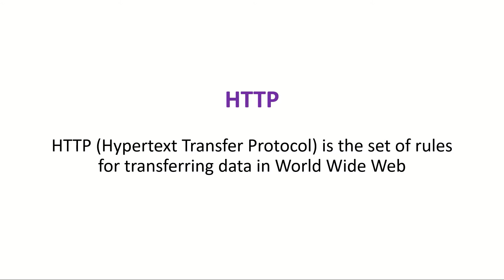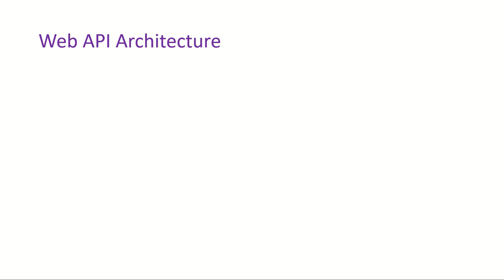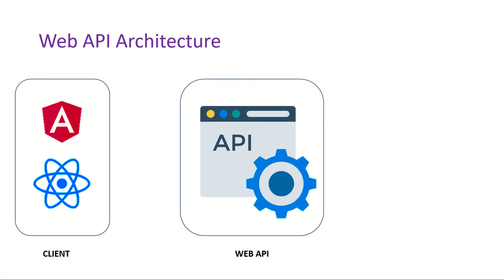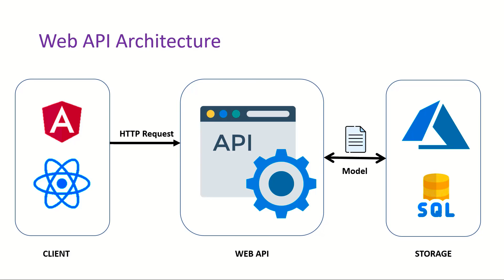01. Introduction to Web API - Getting Started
"A Complete Guide to Asp.Net Core Web API" will teach all you need to know about Web APIs using .NET Core.
Some of the topics that we will discuss throughout this course include:
- Introduction to Web API
- Building your first API
- Working with Relational Data
- Controller Action Return Types
- Error and Exception Handling
- Sorting, Filtering, and Pagination
- Web API  Versioning
- Logging
- Unit Testing
- Securing Web APIs